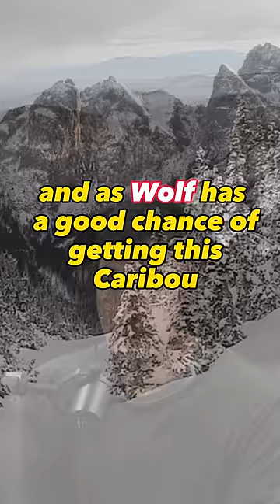Chasing a wolf to steal its food